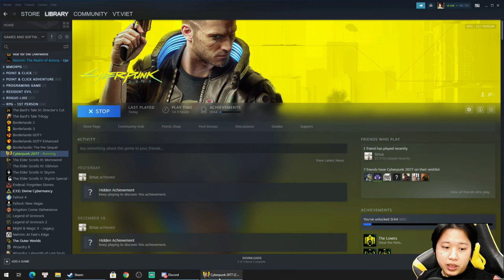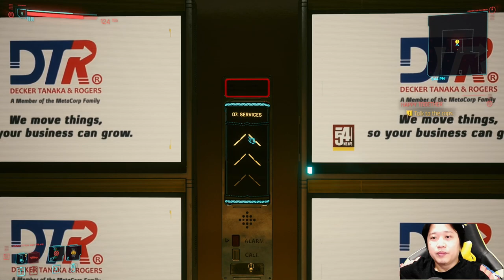Cyberpunk 2077 07 (Kênh Việt Chơi Game): Theo Dấu Evelyn Parker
Hôm nay Kênh Việt Chơi Game sẽ trải nghiệm tựa game Cyberpunk 2077
Cyberpunk 2077 là một tựa game thế giới mở, phiêu lưu hành động lấy bối  cảnh tại Night City, một đại đô thị, nơi mà bị ám ảnh với quyền lực, sự hào nhoáng và các bộ phận tùy biến cơ thể. Người chơi sẽ vào vai V, một lính đánh thuê ngoài vòng pháp luật đang theo đuổi một loại cấy ghép có thể đem lại sự bất tử.

Tôi là Việt Vũ, tôi thích chơi game và chia sẻ nó với mọi người.
Đây là kênh chơi game PC offline của tôi.